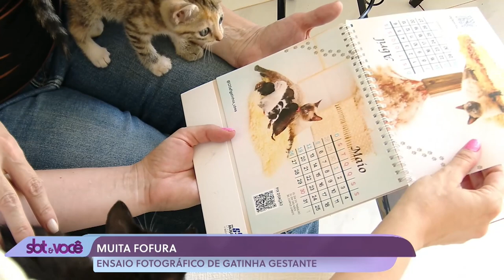Programa SBT e Você | Ensaio Pet